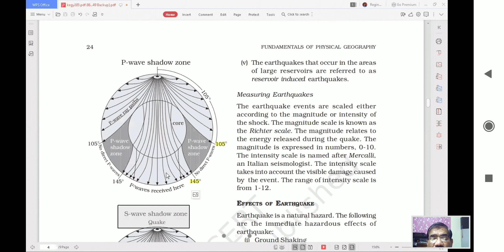Shadow zone of p waves & S waves ch3 part4 11-Class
Chapters
0:00 Intro
0:01 Define P waves
0:30 Define S waves